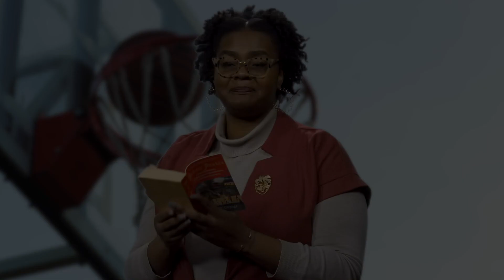"Black Pearls" by Eric V. Copage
Read by Janée Kelly, Director, Office of Multicultural Affairs

Our Voices: Stories From Black Authors

Presented by: Office of Inclusion, Diversity & Equal Opportunity